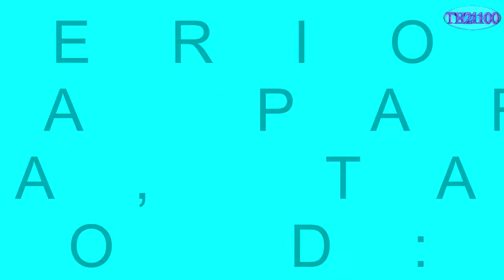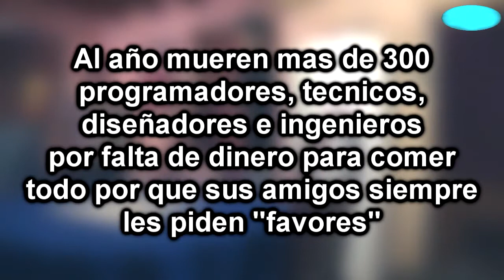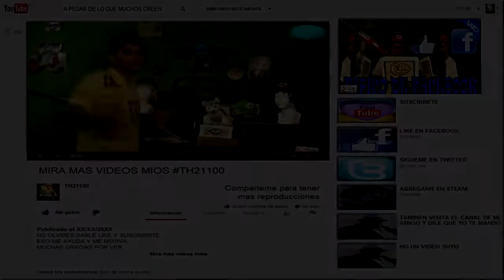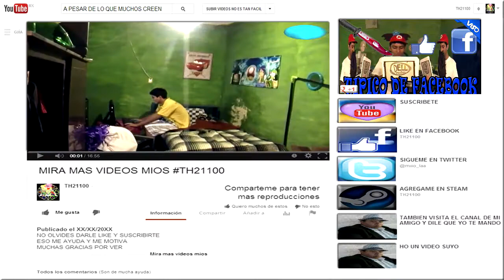MEMES EN LA VIDA REAL - MEMES DE PROGRAMADORES - ROBARLE A UN PROGRAMADOR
Ser ladrón, es una buena profesión, pero debes de conocer a tus victimas, no valla a ser que gastas tu tiempo, robandole a un programador.